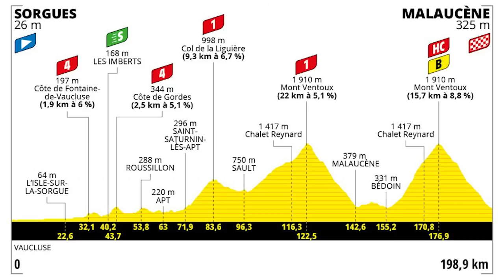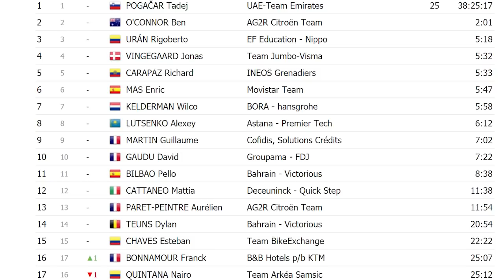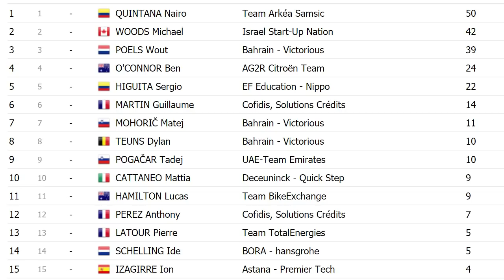Uran ataca en llano / Resumen etapa 10 - Tour de Francia 2021